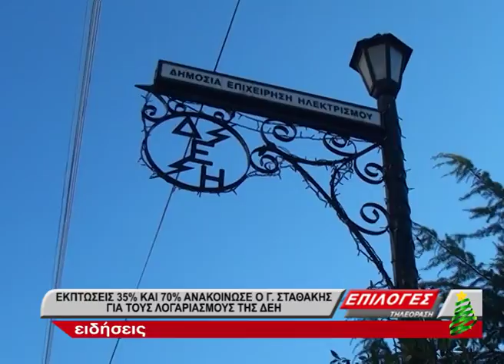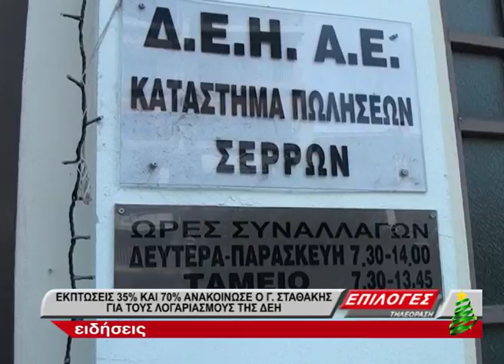ΕΚΠΤΩΣΕΙΣ 35% ΚΑΙ 70% ΑΝΑΚΟΙΝΩΣΕ Ο Γ. ΣΤΑΘΑΚΗΣ ΓΙΑ ΤΟΥΣ ΛΟΓΑΡΙΑΣΜΟΥΣ ΤΗΣ ΔΕΗ